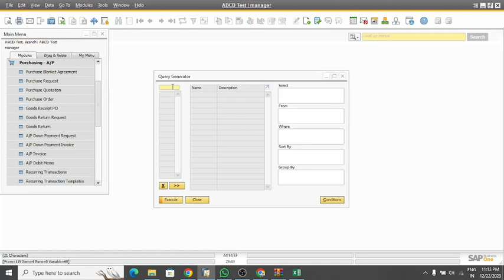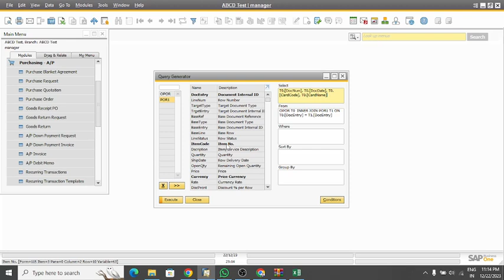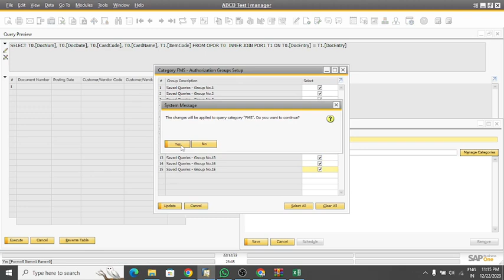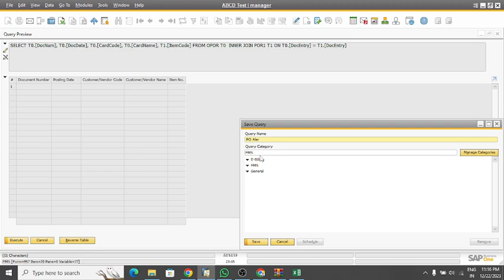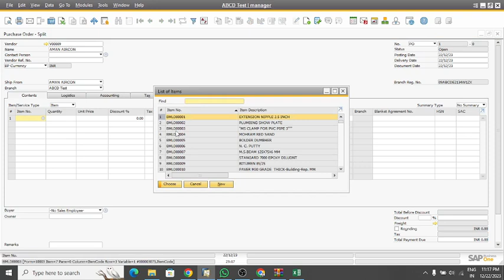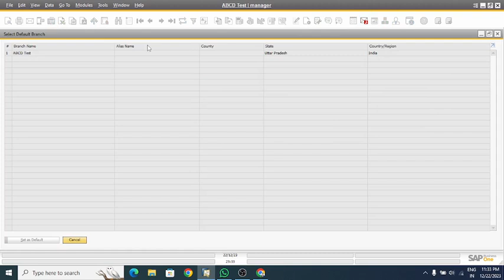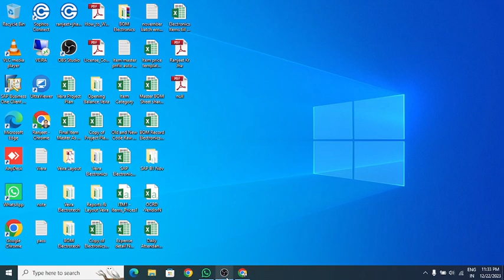How to create Alert in SAP Business One || S-96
S-96
 Stay in the loop with our SAP Business One Alert Setup Tutorial! In this step-by-step guide, we'll show you how to create alerts within SAP Business One, ensuring you never miss important events or business-critical updates again.
Key Steps Covered:-
Navigate to the Alerts Setup:-
   - Discover where to find the Alert Management module within the SAP Business One interface.
Define Alert Type:-
   - Understand the different alert types and choose the one that suits your business needs.
Create a New Alert:-
   - Follow along as we guide you through the process of creating a new alert, providing it with a unique code and description.
Set Conditions:-
   - Dive into the Conditions tab to specify the triggering criteria for your alert, such as document statuses, values, or dates.
Define Recipients:-
   - Learn how to designate recipients for the alert notifications, whether they're individual users, user groups, or external email addresses.
Choose Notification Method:-
   - Explore the various notification methods available, including pop-up messages and email alerts, and decide which works best for your team.
Schedule the Alert:-
   - Discover how to set up a schedule to ensure your alerts are timely and relevant.
Save the Alert:-
   - Save your alert configuration to activate it within the SAP Business One system.
Test the Alert:-
    - Before deploying your alert in a live environment, follow our testing guide to ensure everything works seamlessly.
Deploy the Alert:-
    - Once you're confident in your alert setup, deploy it to your production environment for real-time monitoring.
Monitor and Adjust:-
    - Understand the importance of regular monitoring and adjustment to keep your alert system aligned with changing business processes.

Don't let crucial events slip through the cracks! Watch our tutorial and empower your team with the knowledge to create effective alerts in SAP Business One.